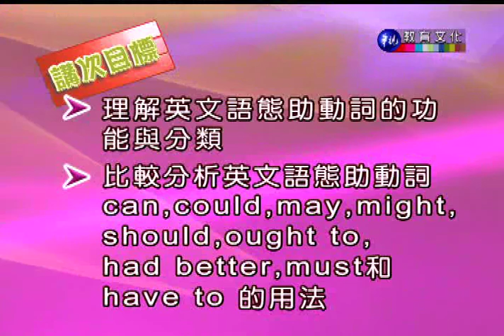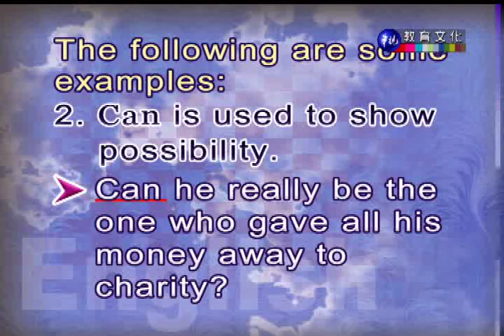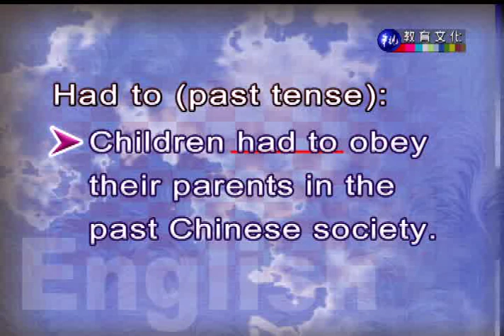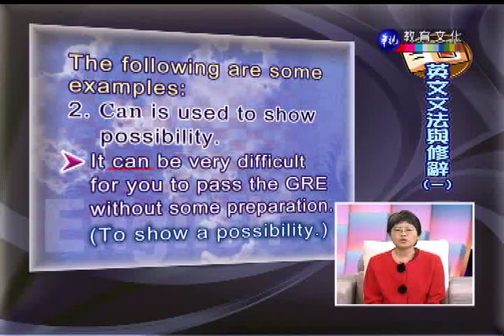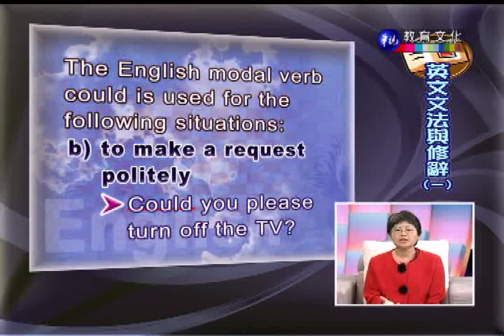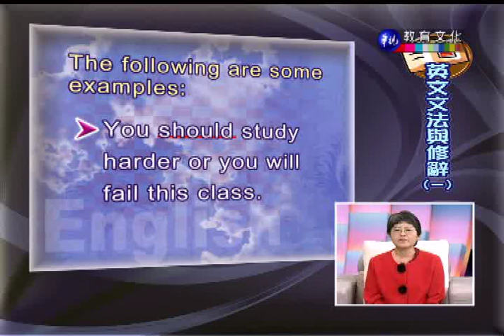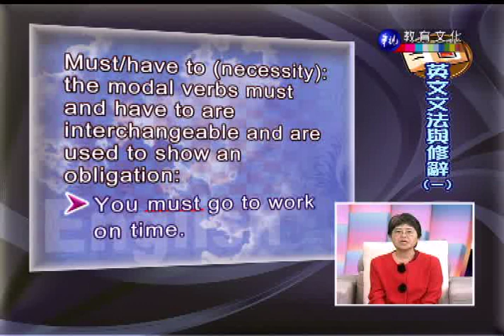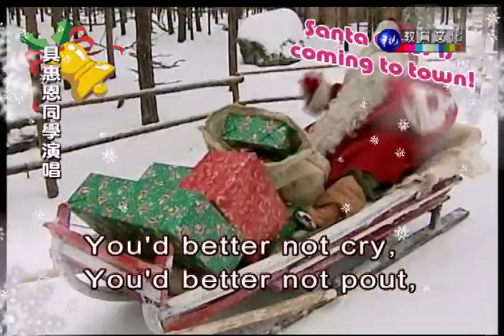英文文法與修辭（一）_第18講